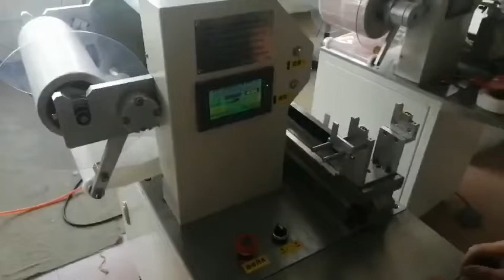Cable wire flag tagging machine